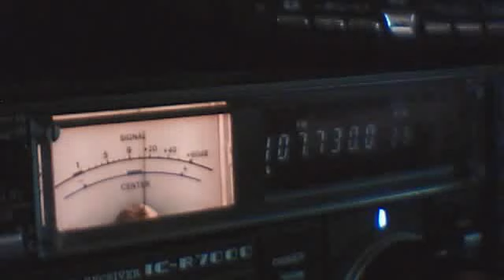FM scan / May 07,2013 - 1508 JST